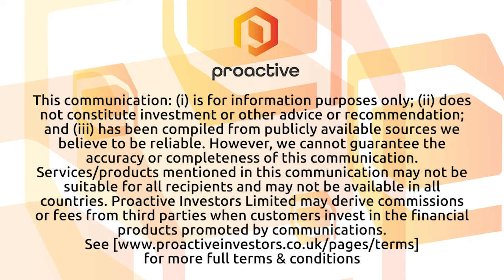Zedge shares latest company growth from mobile apps portfolio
Zedge CEO Jonathan Reich joins Natalie Stoberman from the Proactive studio to share how the company has grown through its portfolio of mobile apps and assets.

Zedge builds marketplaces and games around digital content that people use to express themselves by monetizing the user base through advertising, subscriptions, and a virtual token-based economy.